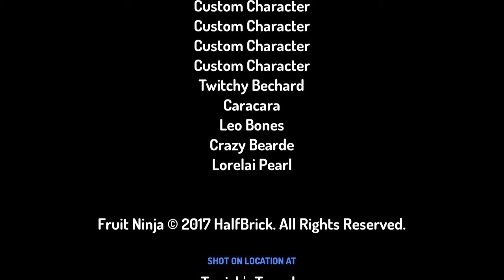The Treasure and Pirates